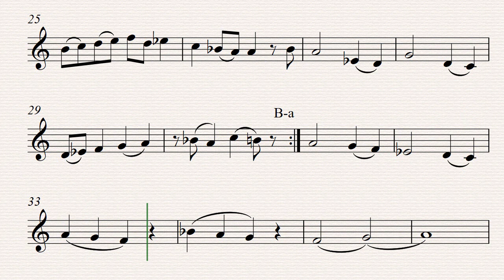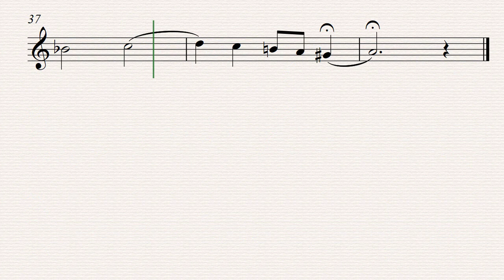Crying Stone (Opus 418) with Soprano Recorder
A flowing score of the sheet music for Crying Stone by Daniel Hay for treble instrument. This was one of the Recorder Players 'twice monthly' subscription pieces. You can join at http:\\danielhaymusic.square.site

The play-along demo track was created for composer @DanielHay by @GonzaloOrtizDelgado

Sheet music is available: (Treble Clef) (Bass Clef is also available.)

You make great students; Andrew & Isabella

Beethoven, Mozart, Bach, Chopin, Vivaldi, Brahms, Debussy, Wagner, Hayden, and Tchaikovsky